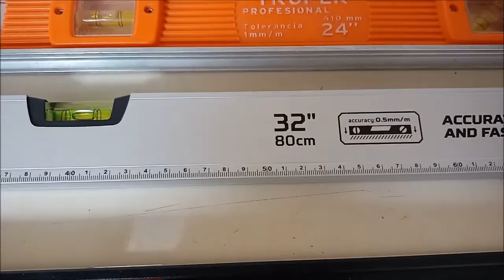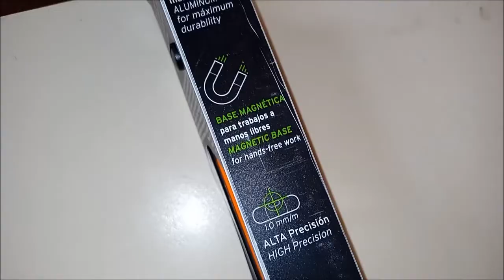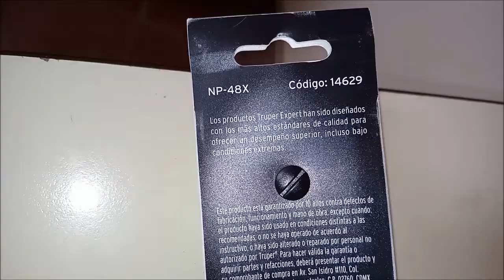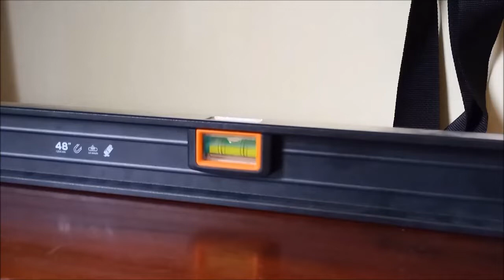NIVEL DE BURBUJA | A DETALLE | USOS Y CARACTERÍSTICAS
Bien amigos aquí les dejo y comparto este vídeo en el que quise investigar y aprender más de este instrumento.

Todo sobre el nivel de burbuja, uso y aplicaciones.

Espero la información les sea útil.
Todo el cariño y todo el poder !!!